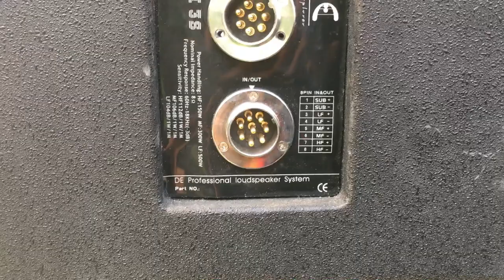Giưới Thiệu Hệ Thống Loa Siêu Khủng Của Anh Sự Bắc Ninh